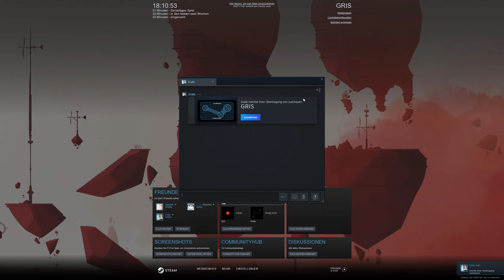#01 Stimmlos - GRIS, deutsch, 1440p, mit Commentary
In einer audiovisuell-gewaltigen Welt sind wir auf der Suche nach unserer Stimme. Teil meines Special Wednesday da es sowohl vom Ton als auch von der Optik richtig gute Vibes hat :)